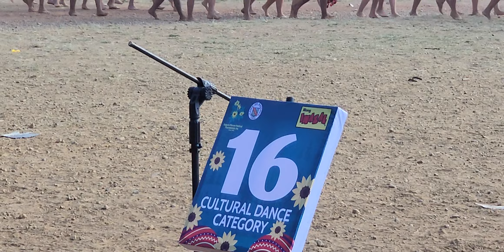Panagbenga Cultural Dance Competition 2024 'Category 16